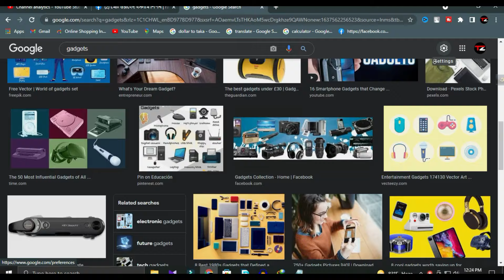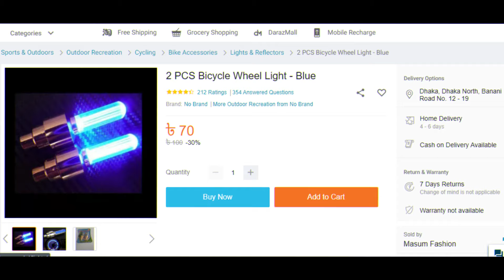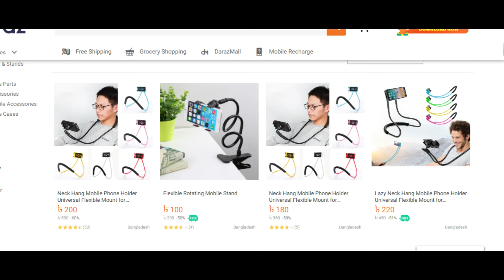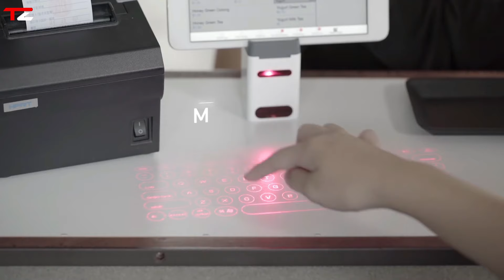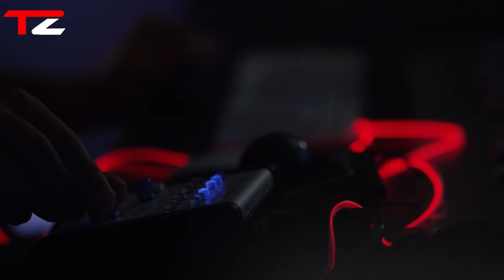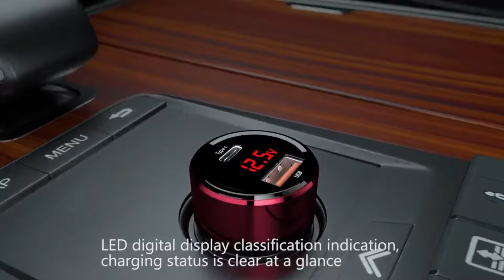🇧🇩 সর্বনিম্ন মূল্যের কিছু ইউসফুল গ্যাজেট,যা আপনি বাংলাদেশ থেকে কিনে নিতে পারবেন!10 Useful Gadgets BD